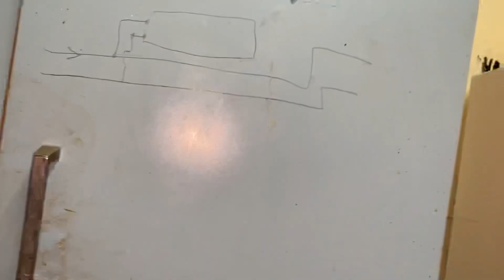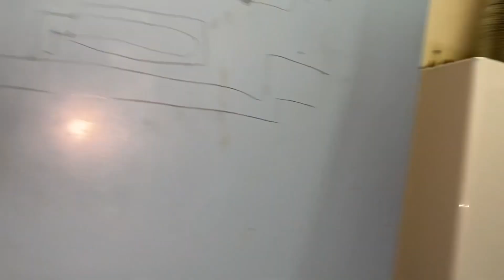Хохма🤣.Почему не Грееттся система отопления,траш монтаж.😂 Дрифт на ниве по замершему озеру (бонус)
Всем доброго времени суток. В первой части видео мой знакомый решил сам сделать отопление поставить алюминиевый радиатор вместо регистров и что из этого вышло в видео .

Во второй части видео покатушек Дрифта по замершему озеру,прислал мой знакомый Александр занимаеться грузоперевозками на автомобиле Газель единственный в Коврове берет груз 3 тонны( это небольшая реклама Александра).
Всем удачи!
траш монтаж
Смешные моменты в работе сантехника